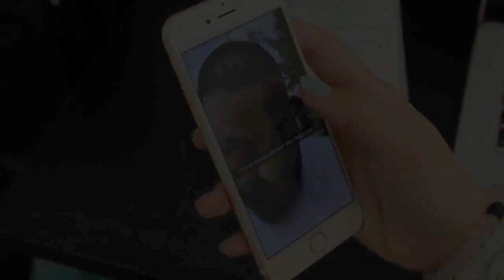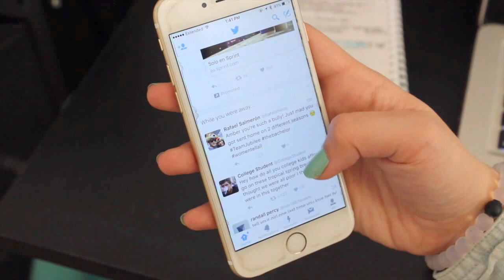Ubiquitous Computing In Daily Life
This video is about Ubiquitous Computing in our daily lives